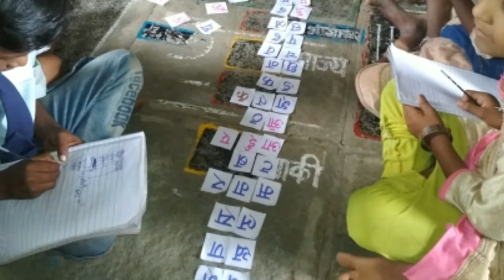My zp schools activity...(2)